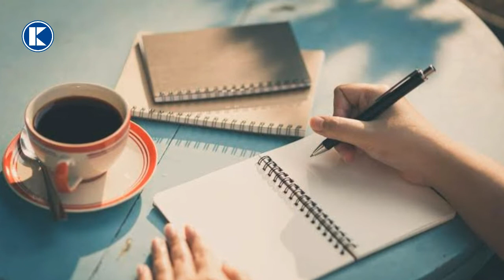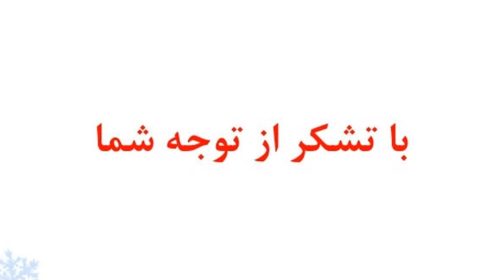پنچ روش عالی برای مبارزه با افسردگی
سلام دوستان عزیز به چبنل کابل میدیا خوش آمدید اگر شما افسرده هستنید پس برای رفع افسردگی خود میتوانید از این پنج روش استفاده ببرید.